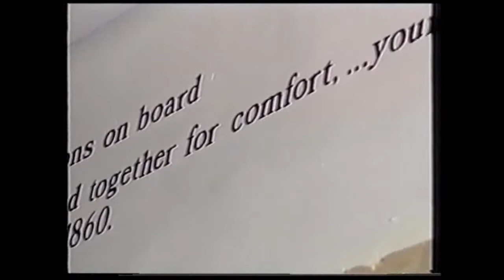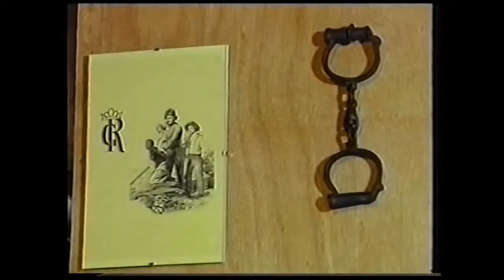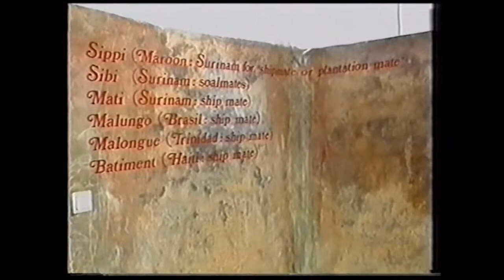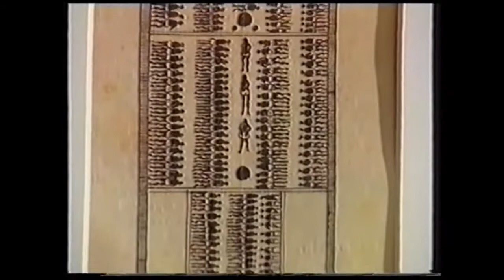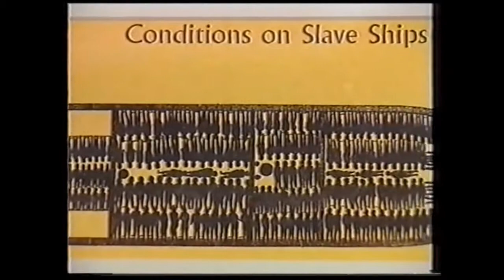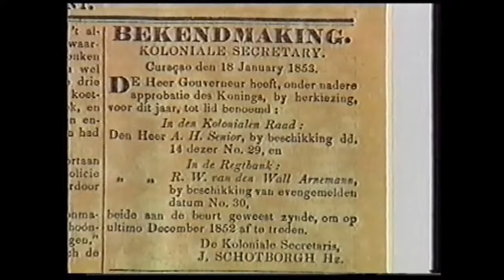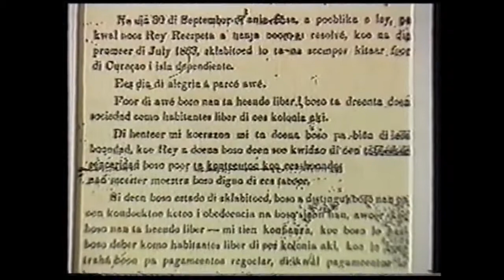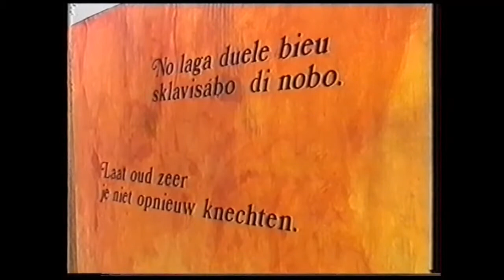Black Holocaust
In Black Holocaust verteld Jacob Gelt Dekker het verhaal van de slavenhandel op het eiland Curaçao. Hij gebruikt beelden uit de film Amistad en documentatie uit het archief van The Black History museum op Curaçao.  De overtocht van de slaven door de Spanjaarden en de Nederlanders met hun West Indische Compagnie wordt uitgebeeld. De verdiensten van de Vaticaan, de oranjes en de Nederlandse staat in het bijzonder door meer dan 100 jaar slavernij komen aanbod. De economische belangen en zelf Michiel de Ruijter komt aanbod. Deze documentaire geeft ieder die zich in de geschiedenis van de Nederlandse Antillen wil verdiepen genoeg stof om over na te denken.

Gelt Dekker is een Nederlandse zakenman die delen van Willemstad (otrabanda) op Curacao heeft laten restaureren. Hij heeft in Otrabanda het bekende hotel *"Cura di Hulanda" en de Black History museum gebouwd.

 * betekenis = Nederlandse tuin

Deze documentaire bevat zeer schokkende beelden! Kijkwijzer 15+

Duur 27 min